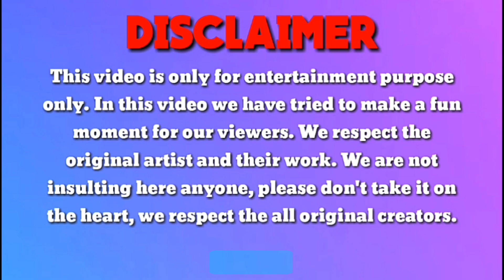Snake Prank 🐍 // सांप Prank 🐍 // The Thakur Prank // Prank In India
This is an original work by -- THE THAKUR PRANK

Produced  by -- RAHUL THAKUR

Camera📷 -- RISHABH

Video is made only for fun, enjoy the video and leave your comments in comment box.